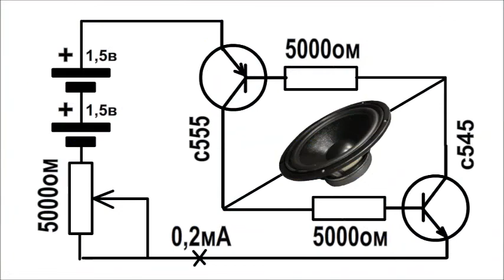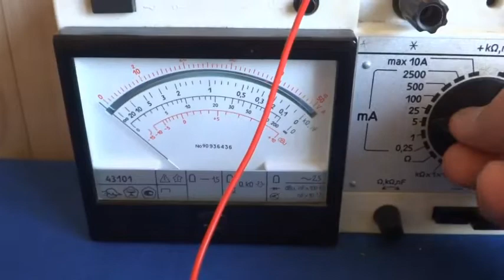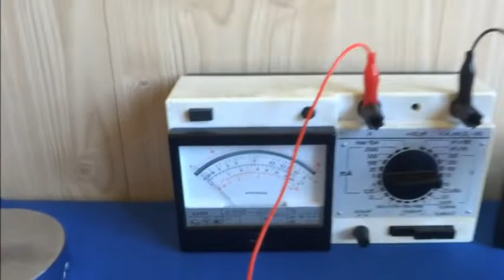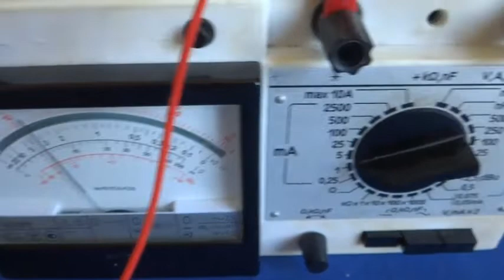РАДИОМИКРОФОН всего из ПЯТИ ДЕТАЛЕЙ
г.Владивосток
2022г.

Vladivostok